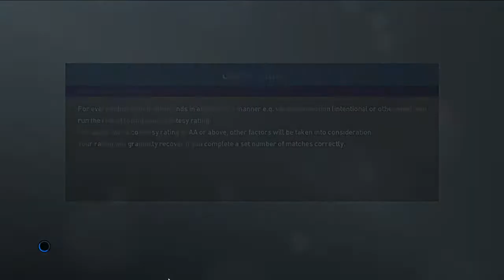2020 Summer Top Kek Futbol Cup - Monkey Fight - BBF vs. B2W